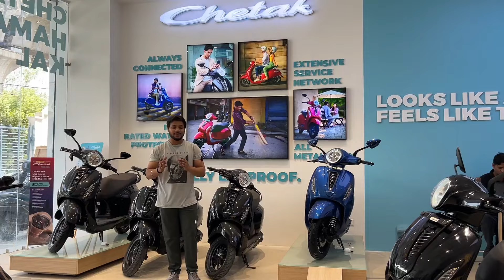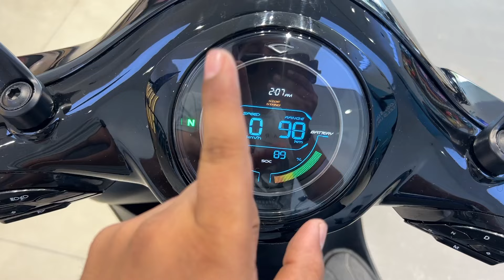Finally! Cheapest Electric Scooter is here | chetak Blue Line 2901 |Detailed Review